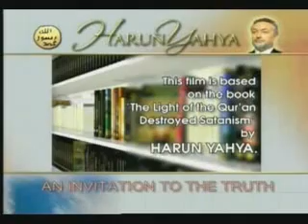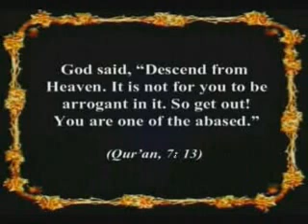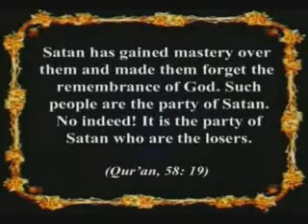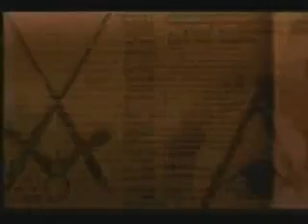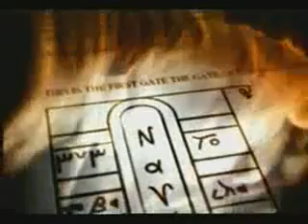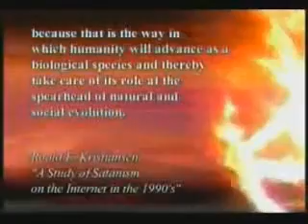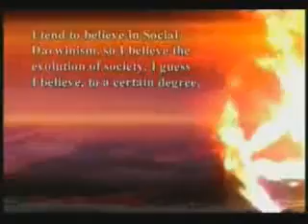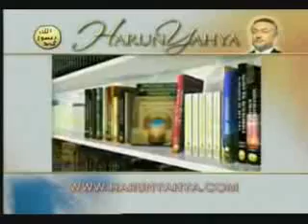ลัทธิบูชาซาตาน คำสอนบ้าเลือดของซาตาน